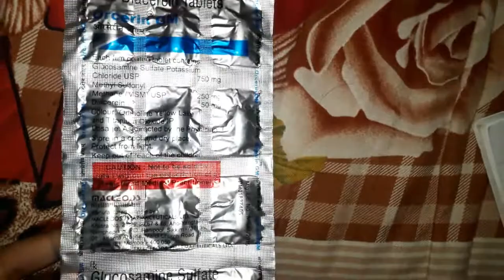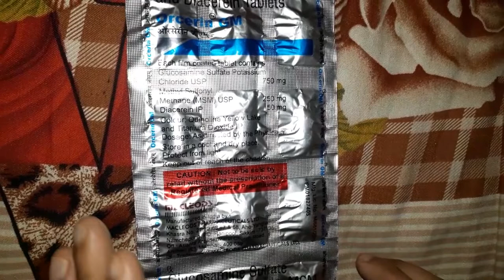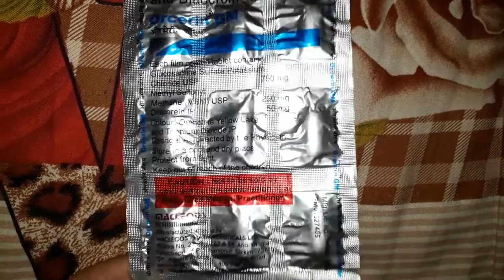Orcerin Gm Tablets Review